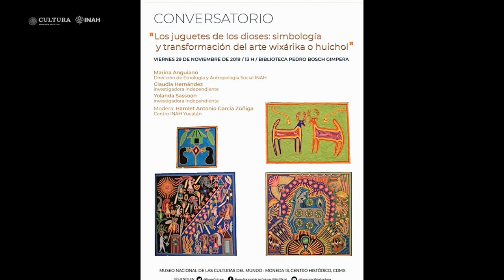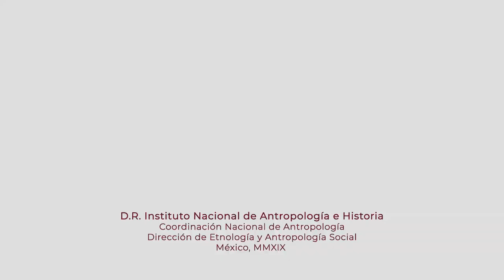29 de noviembre de 2019. Conversatorio. Los juguetes de los dioses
Conversatorio.
Los juguetes de los dioses: simbología y transformación del arte wixárica o huichol

29 de noviembre de 2019

13:00 hrs

Biblioteca Pedro Bosch Gimpera